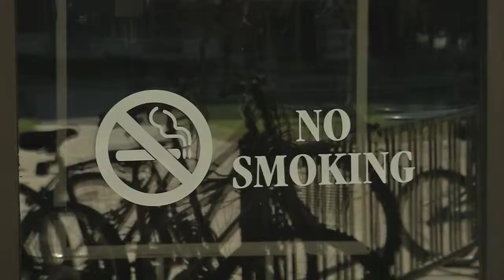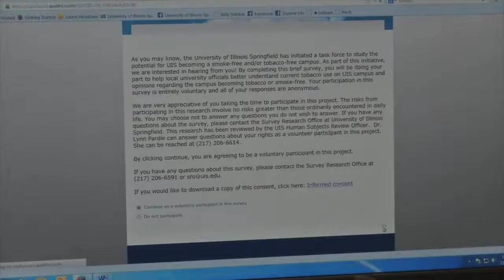Smoking Ban Considered at UIS